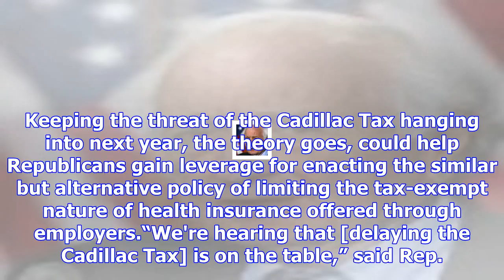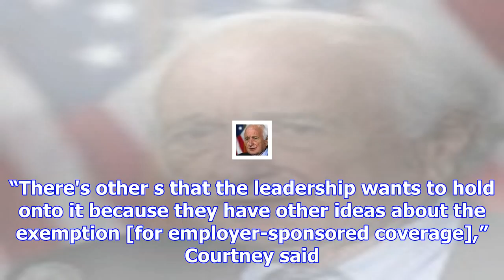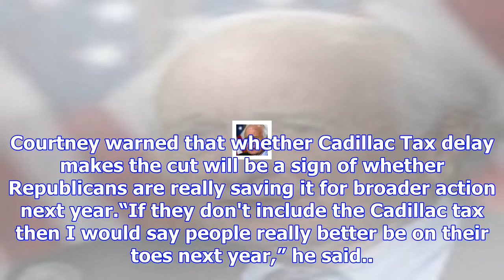Cadillac tax is sticking point for congress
ObamaCare's Cadillac tax has emerged as a sticking point in bipartisan negotiations over delaying ce...